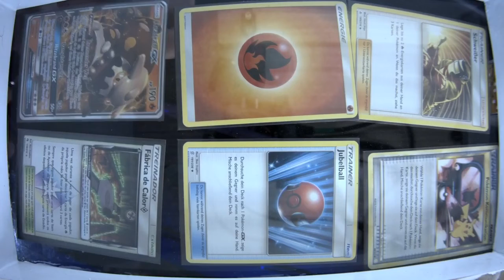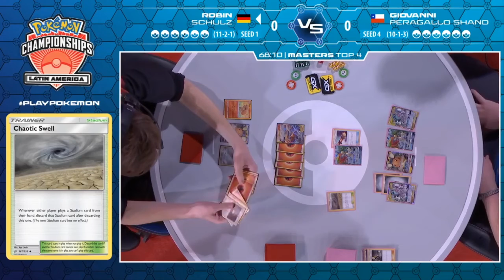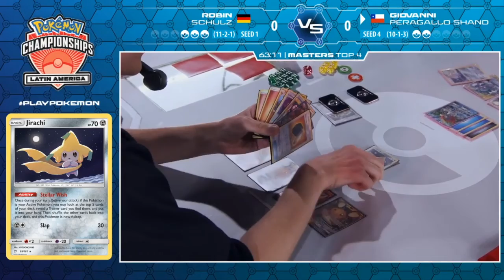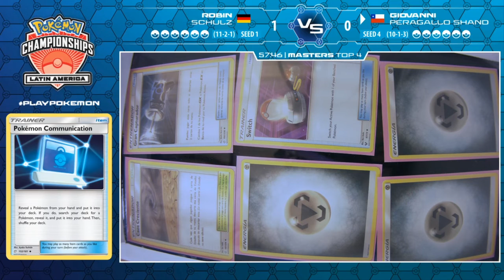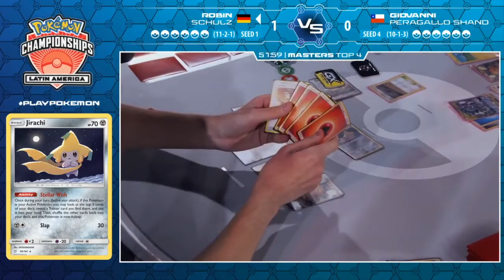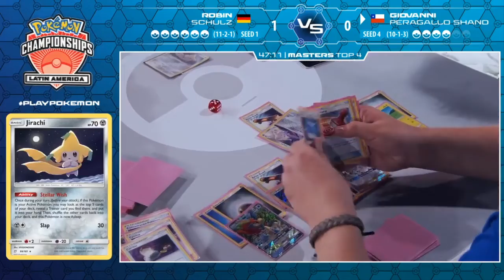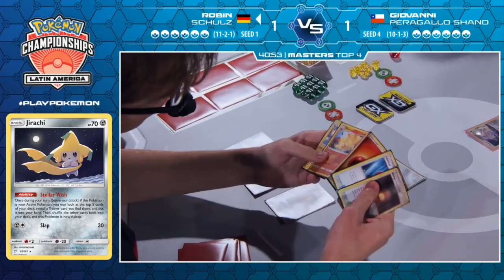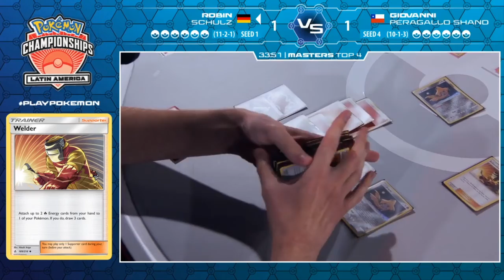Top 4 Robin Schulz Vs Giovanni Peragallo -2020 Pokémon Latin America International Championship